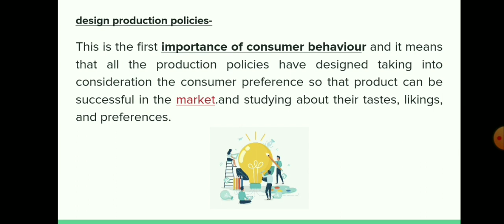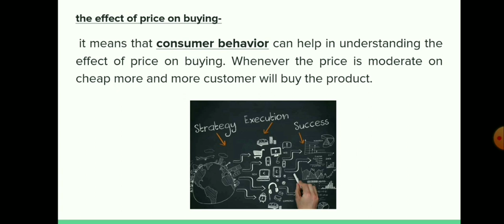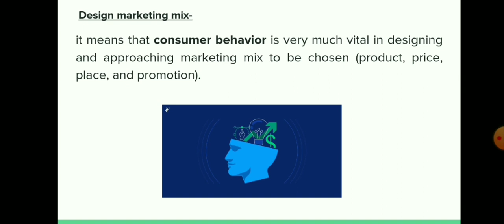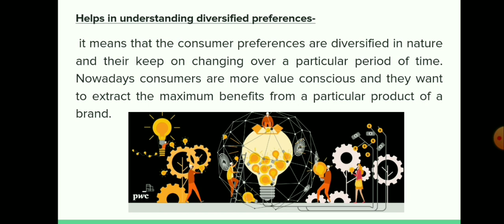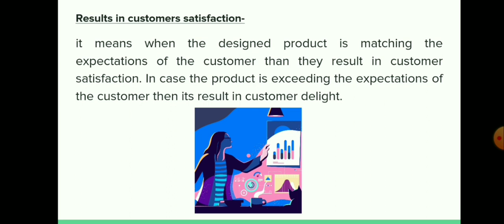Importance Of Consumer Behavior || Semester - 3 || Du Regular, Sol || Explained In Hindi || NEP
Importance of Consumer Behavior